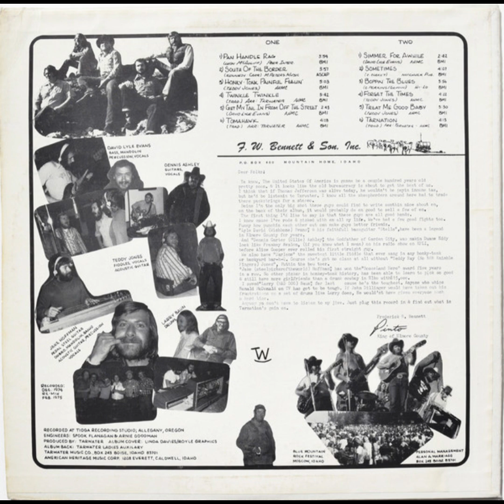Tarwater - "Tarnation" (1975) - 8. Sometimes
Written by C. Cockey -
Tarwater is:
David Lyle Evans – Bass, Mandolin, Percussion, Vocals
Dennis Ashley – Guitars, Vocals
Teddy Jones – Fiddle, Vocals, Acoustic Guitar
Jake Hoffman – Pedal Steel Guitar, Dobro, Mandolin, Banjo, Acoustic Guitar, Percussion, Vocals
Larry Baun – Drums

Liner Notes by Frederick R. Pinto Bennett, King of Elmore County:
Dear Folks,
Ya know, The United States Of America is gonna be a couple hundred years old pretty soon. & It looks like the old bureaucracy is about to get the best of us. I think that if Thomas Jefferson was alive today, he wouldn’t be payin income tax, but he’d be listenin to Tarwater. I know all the sheepherders around here had to trade there packstrings for a stereo.
Beins I’m the only big shot these guys could find to write somethin nice about em, on the back of their album, it would probably do em good to sell a few of em.
The first thing I’d like to say is that these guys are all good hands. I know cause I’ve rode & picked with em all my life. We’ve had a few good fights too. Funny how punchin each other out can make guys better friends.
“Lyle David (Wishbone) Evans”, & his faithfull baseguitar “Stella”, have been a legend in Elmore County for years.
And “Dennis Carter (Ollie) Ashley”, the Godfather of Garden City, was makin Duane Eddy look like Frankey Avalon, (if you know what I mean) on his radio show on KFLI, before Alice Cooper ever rolled his first straight guy.
We also have “Darlene” the sweetest little fiddle that ever sang in any honky-tonk or backyard bar-b-Q. Course she’s got no class at all without “Teddy Ray (No R&R Knimble Fingers) Jones”, Puttin the bow toer.
“Jake (steelpickeroftheworld) Hoffman”, has won the “Boozeland Hero” award five years in a row. No other picker in honkey-tonk history, has been able to learn to pick so good & still have more girlfriends than a drunk cowboy in Elko with$15,ooo.
I saved “Larry (MAD DOG) Baun”, for last cause he’s the toughest. Anyone who whips Ronald McDonald on TV has got to be tough. If John Dillinger would have taken out his frustrations on a set of drums like Larry does, He would’nt have given everyone such a hard time.
Anyway you don’t have to listen to my jive. Just plug this record in & find out what in Tarnation’s goin on.
Tarwater Music Co., Box 243  Boise, Idaho 83701